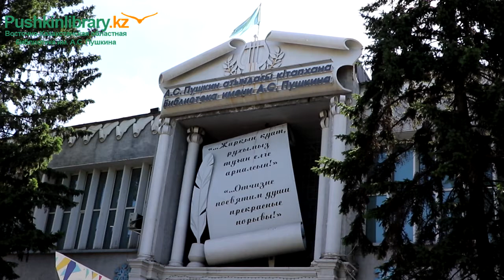Читаем Пушкина вместе.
Медведева Нина Тихоновна, читательница Белоусовской библиотеки  принимает эстафету участия в
 акции «Читаем Пушкина вместе» посвященной дню рождения великого поэта Александра Сергеевича Пушкина, чье имя носит Восточно-Казахстанская областная библиотека.
Вы можете прислать видео чтение в вашем исполнении, запись стихов Пушкина или же подойти в библиотеку, где мы сделаем запись вашего чтения на видео камеру.
Ваше чтение будет размещено на сайте библиотеки и ЮТУБ.
Видео запись присылайте на WhatsApp – 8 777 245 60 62